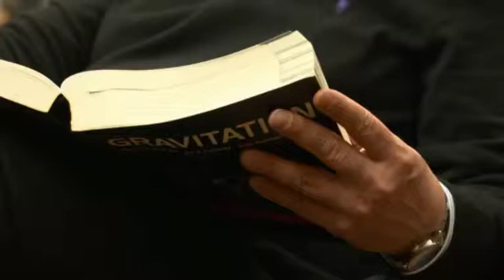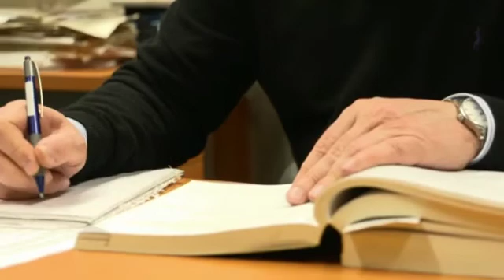Hawking and Mukhanov, 2015 Frontiers of Knowledge Award in Basic Sciences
The BBVA Foundation Frontiers of Knowledge Award in Basic Sciences goes to physicists Stephen Hawking and Viatcheslav Mukhanov for discovering that galaxies were formed from quantum fluctuations in the Universe’s earliest days.